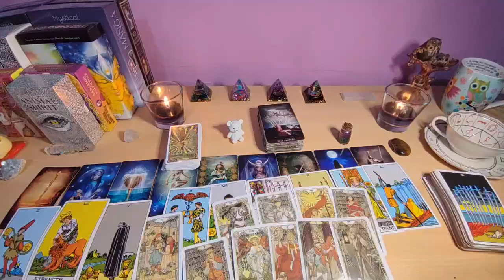LIBRA ❤️ YOUR PERSON 😍 I GOT TEARS IN MY EYES TOWARD THE END! 🥰 LIBRA JUNE 2024 LOVE TAROT